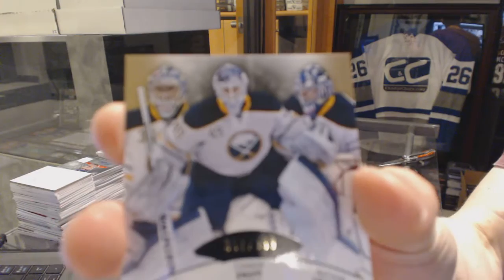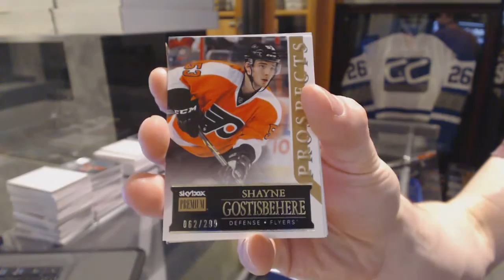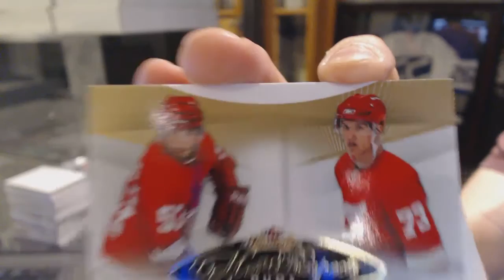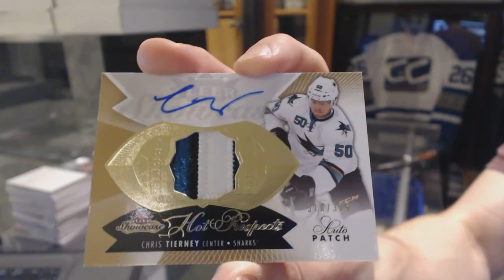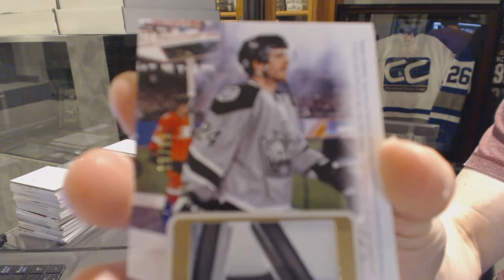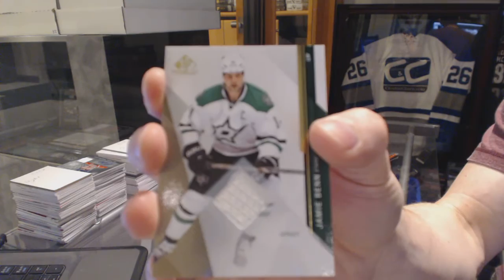14-15 UD SP Game Used & 14-15 UD Fleer Showcase Hockey Box Break - C&C GB #6135